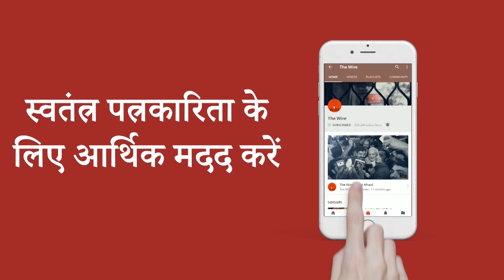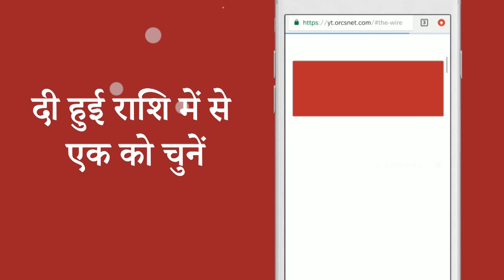द वायर बुलेटिन: स्टैच्यू ऑफ यूनिटी: करीब 75,000 आदिवासी मूर्ति के अनावरण का करेंगे विरोध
द वायर बुलेटिन: सीआईसी के आदेश पर भी विदेश मंत्रालय ने नहीं बताया प्रधानमंत्री के साथ विदेश जाने वालों के नाम
* सीआईसी का आदेश, पीएमओ केंद्रीय मंत्रियों के खिलाफ भ्रष्टाचार की शिकायतों को सार्वजनिक करे
* स्टैच्यू ऑफ यूनिटी: करीब 75,000 आदिवासी मूर्ति के अनावरण का करेंगे विरोध
* सीबीआई ने रिश्वत मामले में राकेश अस्थाना के ख़िलाफ़ दर्ज किया एफआईआर
* असम: एनआरसी में नाम न होने पर सेवानिवृत्त शिक्षक ने की आत्महत्या
* ऑस्ट्रेलिया के प्रधानमंत्री ने सरकार की असफलता को स्वीकारते हुए बाल यौन शोषण के पीड़ितों से माफी मांगी